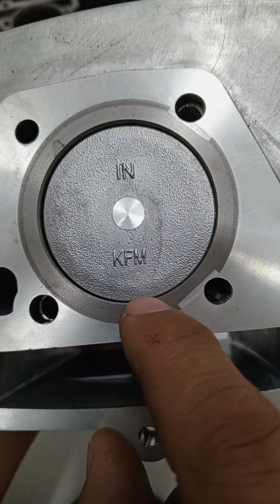เสื้อสูบแบบนี้ใช้ไม่ใด้จริงไหม